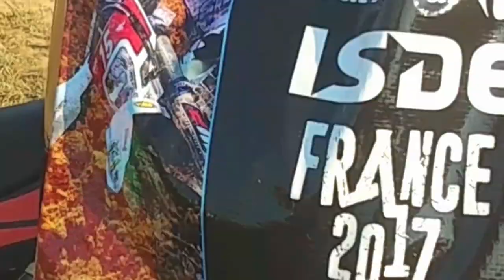Swiss Team ISDE 2017 - Contrôles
ISDE 2017 à Brive-la-Gaillarde, France.
Participation de l'équipe Suisse.